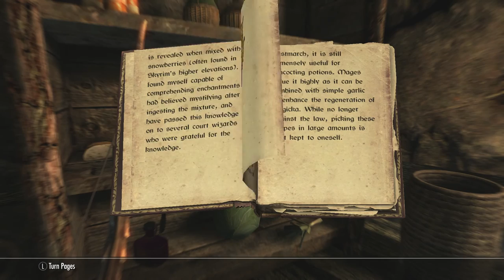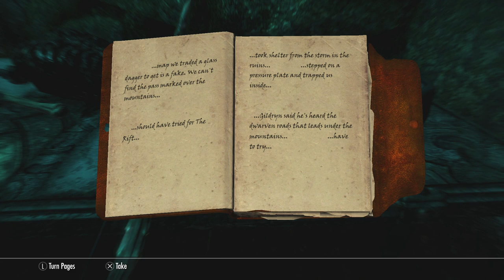Skyrim Remastered Legendary Walkthrough Archer Build Ep 96 Tolvald's Cave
Tolvald's cave is gigantic and I still have to go back to it!!! Jesus, do I hate the damn falmer.